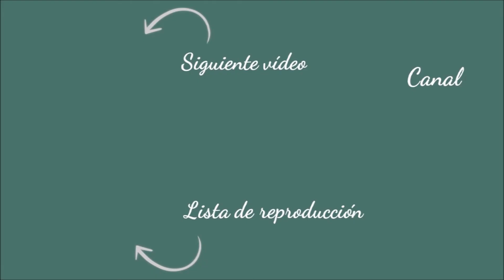Sergio Guerrero - Guárdame las vacas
Guárdame las vacas (Luis de Narváez)
Sergio Guerrero